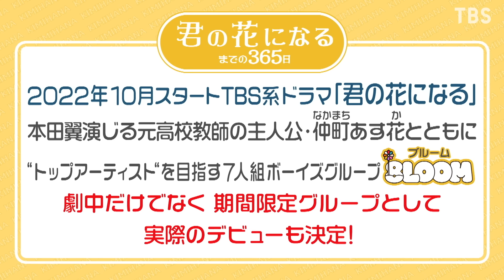EP.3オーディション＆合格発表Part2『君の花になるまでの３６５日』【TBS】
今回も8LOOM（ブルーム）メンバーのオーディション＆サプライズ合格発表の瞬間をお届け！
演技・歌唱・ダンス審査で、緊張しながらも真剣に挑む彼らの姿や、
合格発表直後の心境と意気込みをお見逃しなく！

★未公開映像を含む完全版をParaviで独占配信中★

★【8LOOM ROOM～君花アフターパーティー!】撮影ウラ話&未公開映像もお届け!★

00:00　オープニング
00:41　オーディション＆合格発表Part2
01:40　綱啓永☆オーディション
02:49　綱啓永☆サプライズ合格発表
05:10　綱啓永☆合格発表直撃インタビュー
07:03　八村倫太郎☆オーディション
08:34　八村倫太郎☆サプライズ合格発表
10:05　八村倫太郎☆合格発表直撃インタビュー
11:12　山下幸輝☆オーディション
12:31　山下幸輝☆サプライズ合格発表
14:20　山下幸輝☆合格発表直撃インタビュー
15:29　次回(EP.4)ちょい見せ

■番組概要
ＴＢＳでは１０月期の火曜ドラマ枠（毎週火曜よる１０時）で、本田翼主演の『君の花になる』を放送する。本作は、ある出来事により挫折した元高校教師の主人公・仲町あす花（なかまち・あすか）が、崖っぷちの７人組ボーイズグループ“8LOOM（ブルーム）”の寮母となり、一緒に“トップアーティストになる”という夢に向かっていく物語だ。あす花は突如、ボーイズグループが共同生活する寮の“寮母”になったことをきっかけに、高橋文哉演じる、かつての教え子・佐神弾（さがみ・だん）と再会する。弾がグループのリーダーとして夢に向かってまっすぐ挑戦する姿に心を打たれ、気づけば教師だった頃の情熱を取り戻し、自身の挫折とも向き合うようになっていく。３０歳の節目に、恋も仕事も友情も新たなステージへ進む女性の成長と胸キュンを描いたオリジナルストーリーである。

１０月からスタートする火曜ドラマ『君の花になる』をぜひお楽しみに‼︎

2022年10月期 火ドラマ『君の花になる』

■出演者
仲町あす花 … 本田翼

佐神弾 … 高橋文哉
成瀬大二郎 … 宮世琉弥
古町有起哉 … 綱啓永
一之瀬栄治 … 八村倫太郎
桧山竜星 … 森愁斗
久留島巧 … NOA
小野寺宝 … 山下幸輝